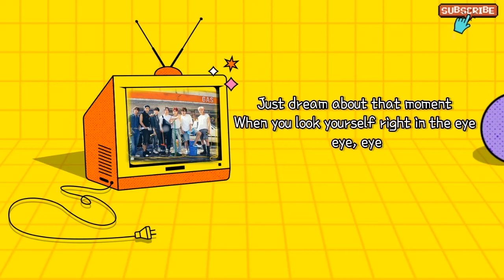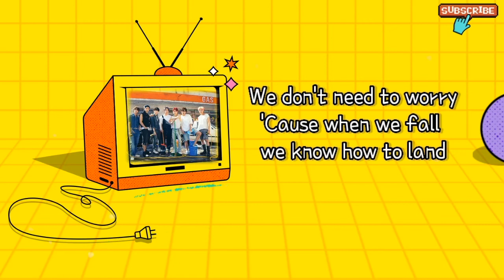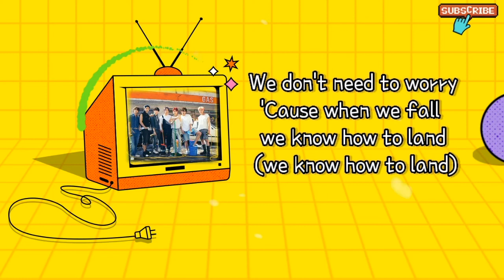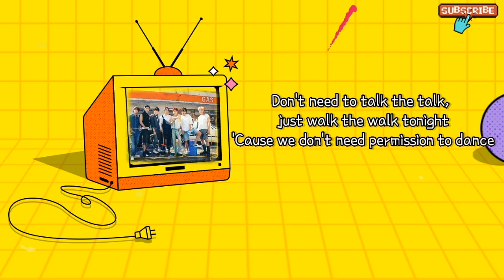Bts (방탄소년단)- Permision to Dance Lyrics